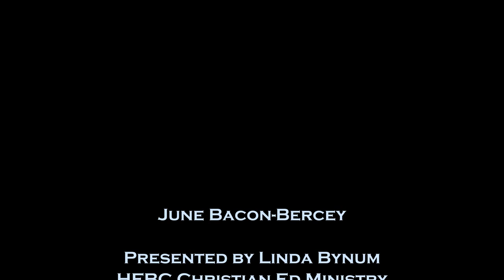DAY 22 of Black History Month: June Bacon-Bercey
DAY 22 of Black History Month with our Christian Education Ministry!